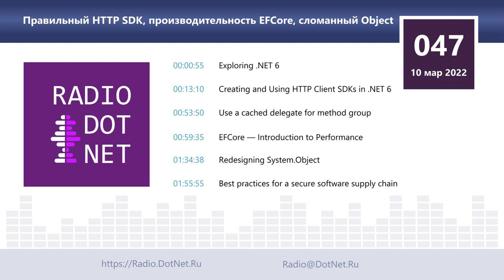Правильный HTTP SDK, производительность EFCore, сломанный Object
Подкаст RadioDotNet выпуск №47 от 10 марта 2022 года

Разговоры на тему .NET во всех его проявлениях, новости, статьи, библиотеки, конференции, личности и прочее интересное из мира IT.

Темы:

[00:00:00] — Приветствие

[00:00:55] — Exploring .NET 6

[00:13:10] — Creating and Using HTTP Client SDKs in .NET 6

[00:53:50] — Use a cached delegate for method group

[00:59:35] — EFCore — Introduction to Performance

[01:34:38] — Redesigning System.Object

[01:55:55] — Best practices for a secure software supply chain

Спасибо за помощь:
• Александр
• Сергей
• Владислав
• Алексей
• Шевченко Антон
• Илья